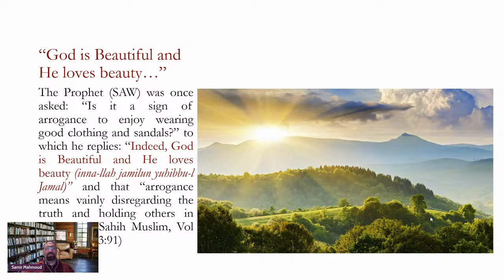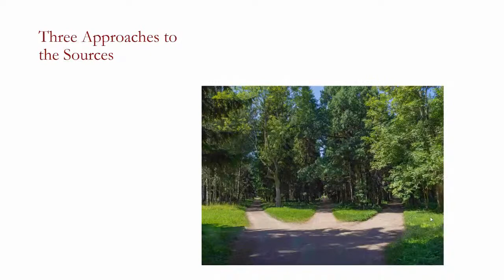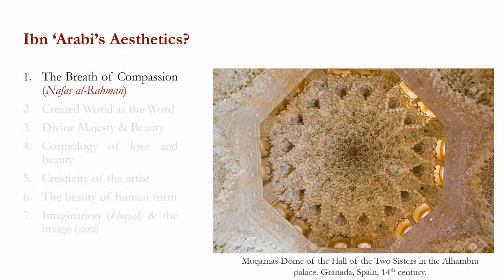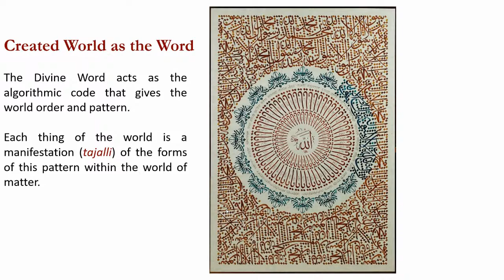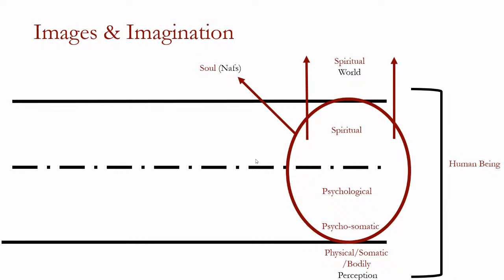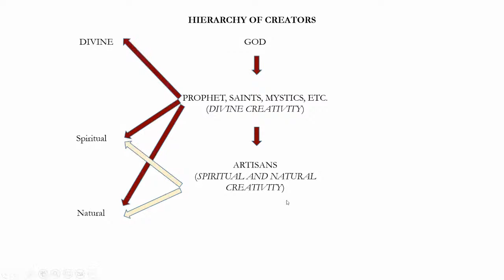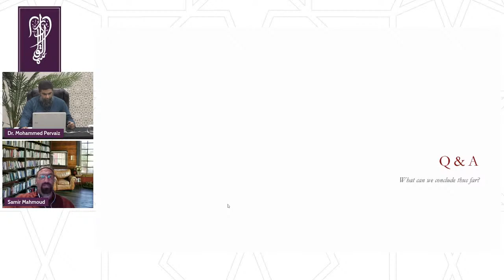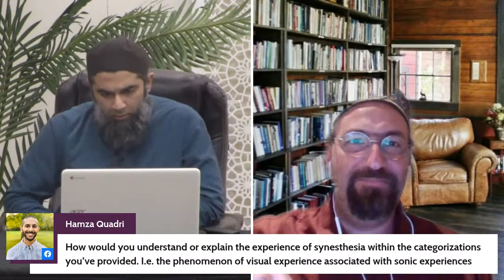Ibn ʿArabī's Aesthetic: A Few Introductory Reflections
Description: This talk will start by interrogating the term 'aesthetics' and its application to the Islamic context. Then it will move on to a consideration of a few pivotal ideas in Ibn Arabi that reflect his unique cosmic vision. We will touch on his unique understanding of beauty, imagination, image, creativity, and a few other ideas

Dr. Samir Mahmoud is currently Academic Director of Usul Academy. He is also Program Manager of the Diploma in Islamic Psychology at the Cambridge Muslim College. He has a BA (Hons) in Anthropology & Politics with a focus on multicultural theory and comparative religion, and an MA in Architectural History, Theory & Urban Design with a focus on the traditional townscape from the University of New South Wales, Sydney Australia. He also holds an MPhil in Theology & Religious Studies with a focus on comparative philosophy and aesthetics. He completed a PhD in Islamic Studies from the University of Cambridge under the supervision of Dr. Timothy Winter (Shaykh Abdal Hakim Murad).